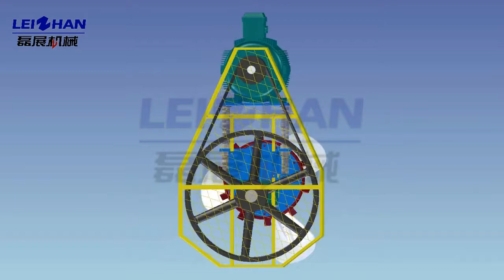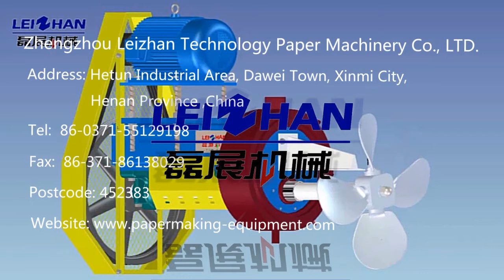Pulp Chest Agitator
1.Mainly used to stir pulp cyclically in chest to maintain the pulp liquid in suspending condition.